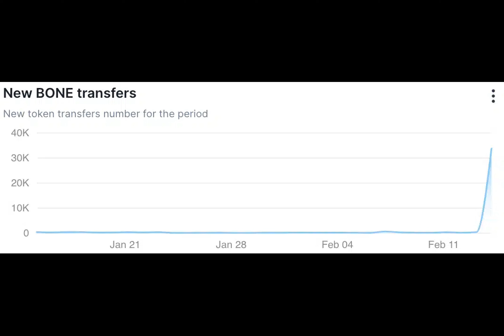Shibarium network activity grows as SHIB behaves in this manner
Shiba Inu's Shibarium Witnesses a Surge in Network Activity, But Is SHIB the Winner?